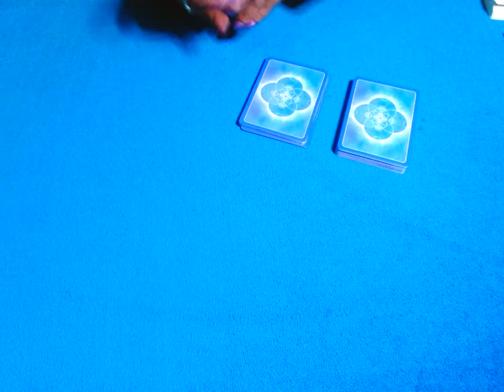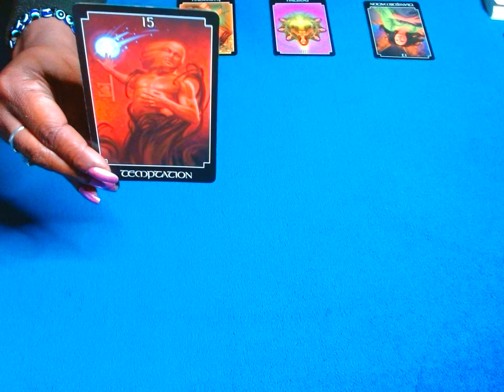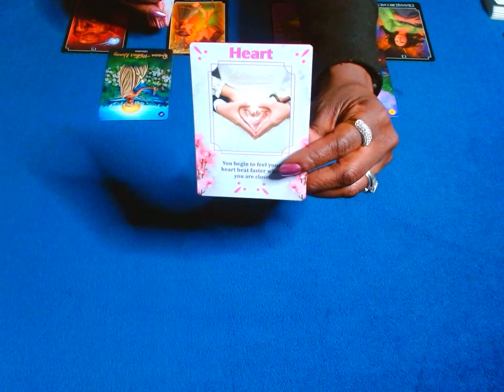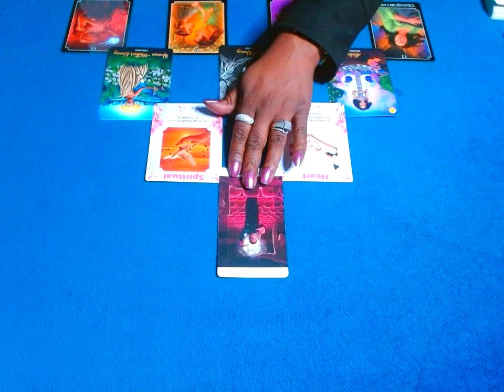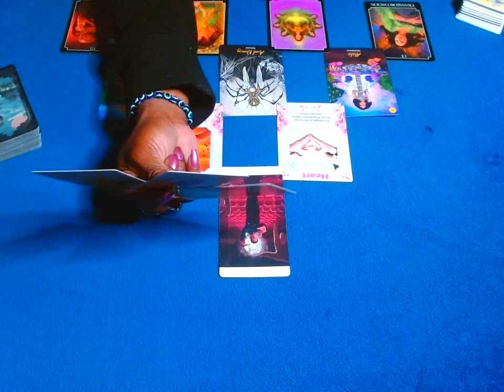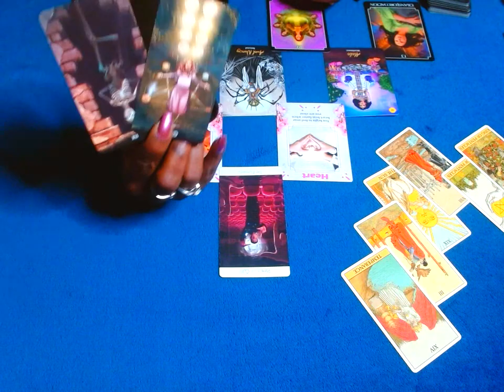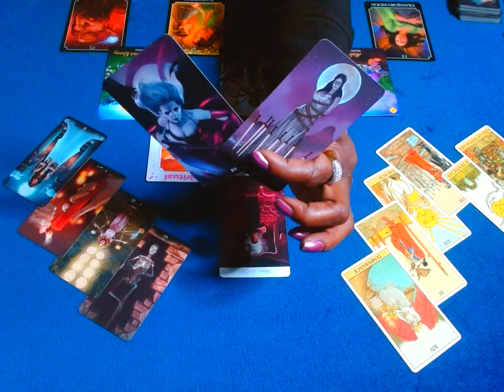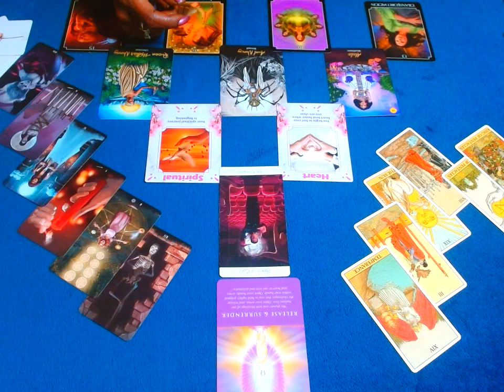SAGITTARIUS: CANT STOP THINKING ABOUT EACH OTHER BUT SOMEONE CANT GET OVER THE BETRAYAL!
-BMHP

PERSONAL READINGS

OPTION 1:
$blackmadonnahp

OPTION 2:
ZELLE

OPTION 3:
G PAY:

SHOP BLACK MADONNAHP: